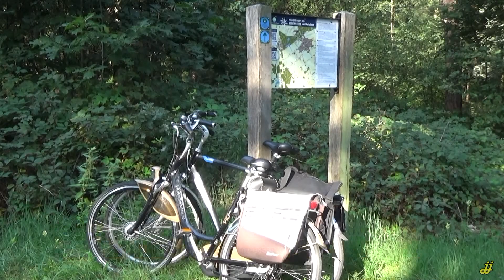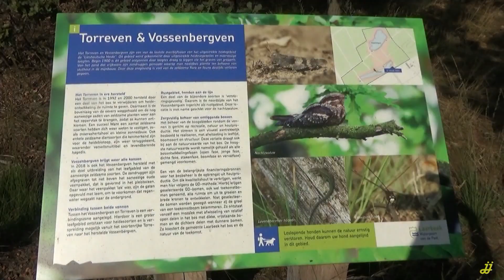2023-09-10 IVN Wandeling Torrenven Mariahout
In Mariahout gaf IVN Laarbeek een natuurwandeling door de Mariahoutse bossen, het Torrenven en Vossenbergven. Door de hoge temperaturen was er een kleinere groep. Maar wel een zeer geïnteresseerde.